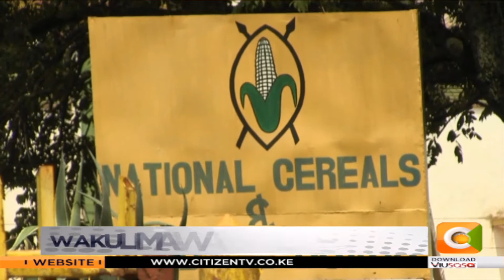Bei ya mahindi yashuka na wakulima walalamika kitale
Gunia lauzwa kwa ksh. 1,700 kitale